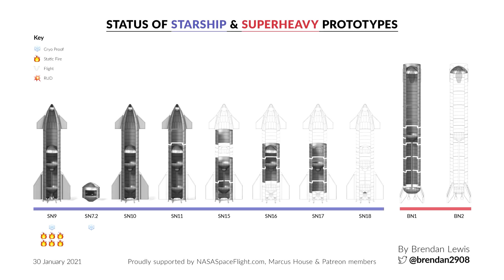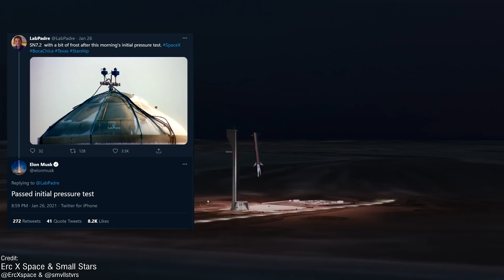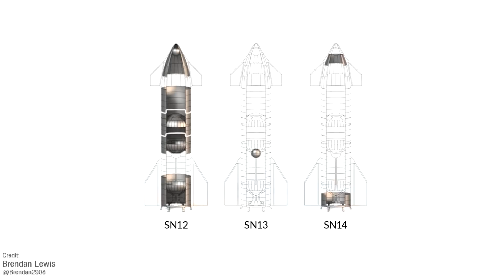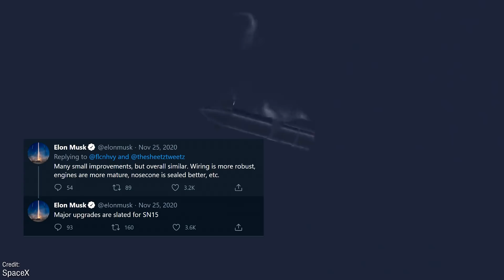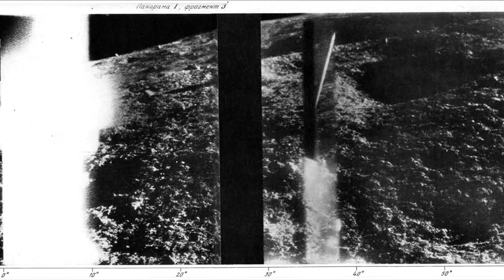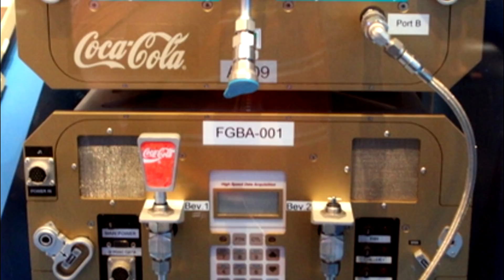Starship SN9 Will Fly WITHIN DAYS!! SN10 prepares to fly too, and China Reaches Orbit again!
Excitement levels are at an all time high, with 3 Starship prototypes in the test-zone, 2 of which are full-scale vehicles that will soar to high altitude!

Big props Erik and SmallStar for their amazing render of the Starship Moonship render:

The Boca Chica/Starship photos and videos were provided by the awesome:
Austin Barnard

Chapters:
00:00 Intro
00:53 Last Week's Events
05:42 This Week's Launches
07:53 This Week through History
14:30 Closing Thoughts